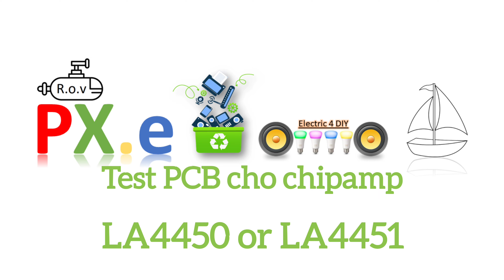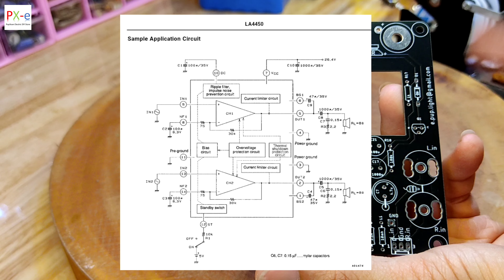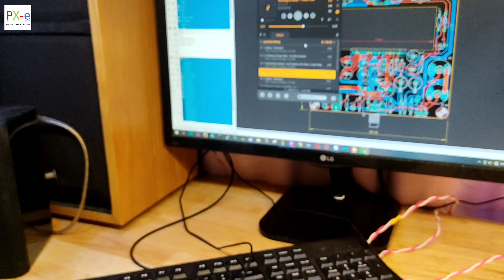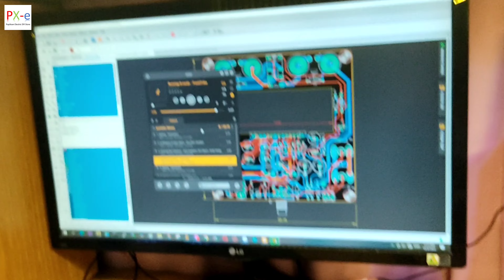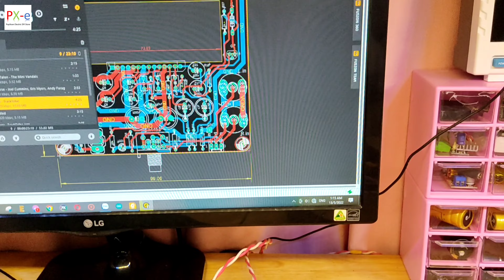Test PCB mới cho chipamp LA4450 xuất âm qua tụ | PupXoan Electric